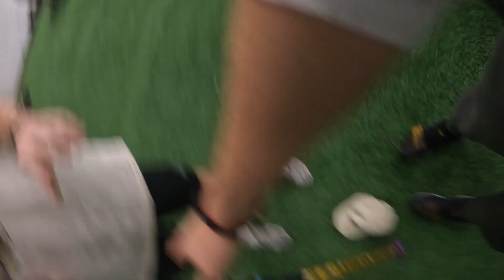SOFTBALL VS. BASEBALL | The Pine Room Podcast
The Pine Room guys step in the box to face off against four college softball pitchers from West Liberty University. They might all be retired, but they still have some swings in the tank. CAN THEY MAKE CONTACT!?